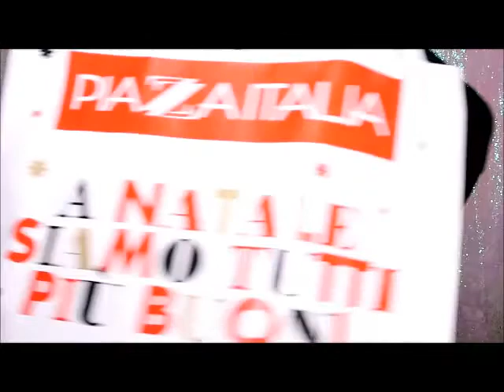I MIEI REGALI 🎁 DI NATALE 🎄 🎅🏻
Ciao a tutti chiedo scusa del ritardo ma ho avuto problemi con dei video adesso vi metto i miei regali di Natale spero vi piacciano

ti aspettiamo💋. !!!